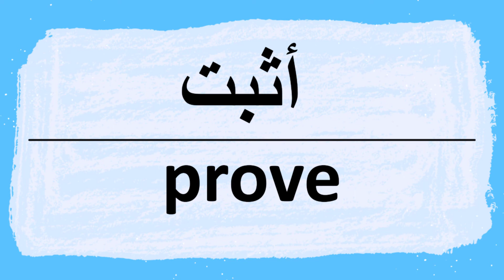How to Say prove in Arabic | كيف أنطق كلمة اثبت باللغة العربية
Prove Pronunciation and writing in Arabic.